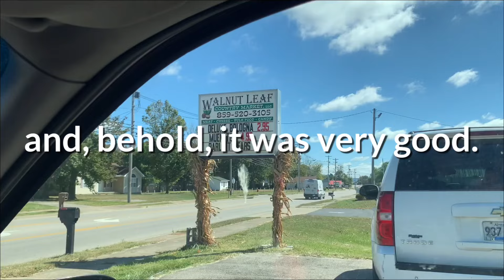DIY log archway, one man and no heavy equipment(besides pickup)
*Warning* I highly recommend doing this with helpers. It can be far safer and easier with even one pair of helping hands. This is a DIY log archway for a driveway, made with white oak logs. I have been wanting one of these for years and I am happy to have finally made one. This is just the way I did my own personal archway, and there were moments that were dangerous for sure. I have learned to work alone over the years and learned to work with what I have.